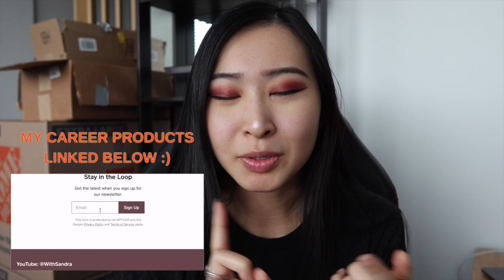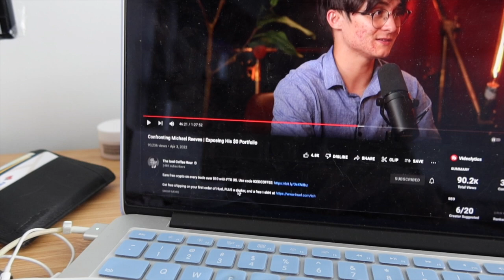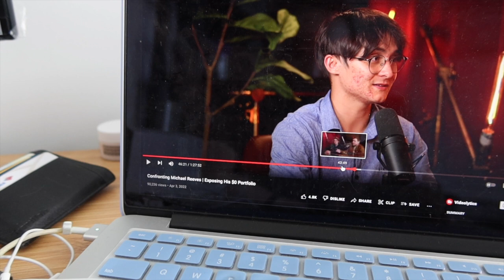Security Analyst Work Vlog: Living in NYC, Projects I work on, Work life balance, Do I still code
Amazon favorites:

Timestamps:
What I’m working on as a Security Analyst (0:00)
Coding languages for cyber security (3:18)
What time do I login/logoff work (4:57)
Switching from red team to blue team (6:54)
Moving updates + lunch (7:55)
Afternoon Work day recap + dinner (11:48)
Work life balance in my current job (14:30)